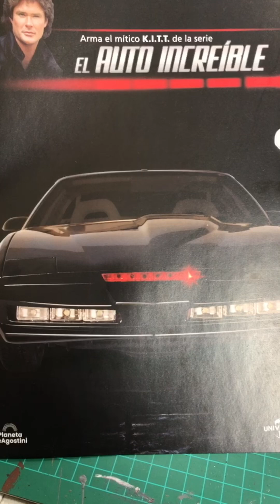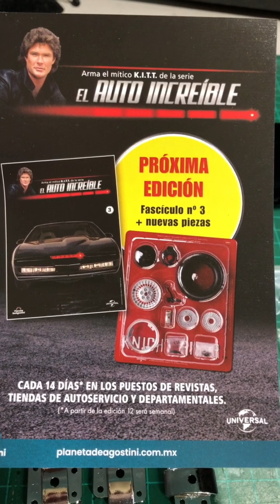CONSTRUYE EL MITICO AUTO INCREIBLE DE PLANETA DEAGOSTINI # 2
En este video armamos el parachoques del KITT